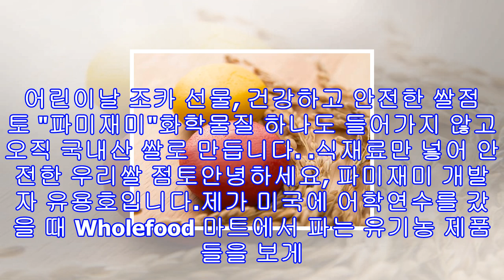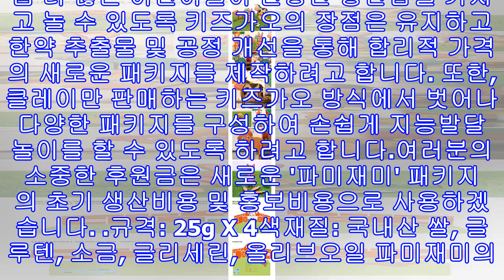'2tv생생정보' 쌀점토 클레이..쌀치킨 마포 '락치킨'..해운대 현미빵 '룰루스베이커리'..'파미재미' 잼패밀리 '대박 트렌드' 일산 키즈 카페 '윈스팜'